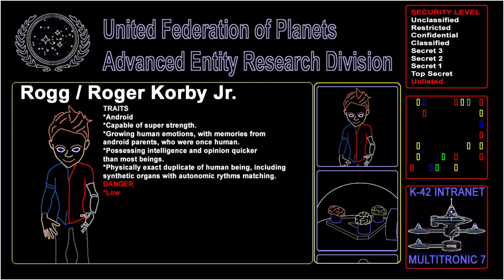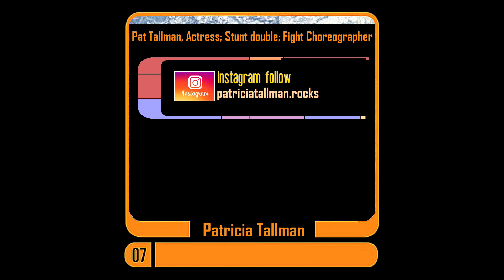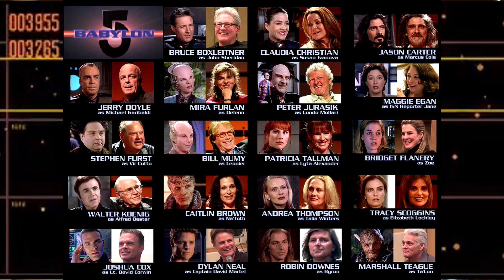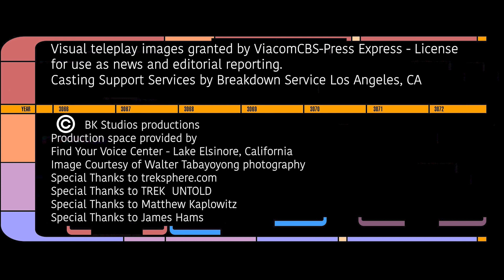A Captain's Log S02E03 "Patricia Tallman – From Star Trek Stunts to security… limitless roles"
Just like her memoir book, but speaking to Bryan and Lili about it, Patricia Tallman shares her experiences making Star Trek: The Next Generation, Deep Space Nine, Voyager, Babylon 5 and much more. Patrician shares her affinity for Stunt coordinator Dennis “Mad man” Madalone along with her most memorable moments on the three Star Trek series at Paramount. Patricia fondly remembers bringing her own camera, prior to cell phone camera days, behind the scenes, snapping pictures of a wide variety of her stunt double and acting roles throughout her illustrious career.  A special in-depth story about doubling for Laura Dern and Patricia’s unique perspective from the 1993 film “Jurassic Park” is conveyed in a story never before heard in such detail. Patricia reflects on her days of "Lyta Alexander" in the Hugo Award-winning sci-fi series Babylon 5. More memorable moments including her role Kiros during the TNG episode “Starship Mine” among playing Starfleet security plus, stunt doubling for Gates McFadden and Nana Visitor ongoing… rounds out the interview.

Here's a Link to Patricia Tallman's Book "Pleasure Threshold's" Patricia Tallman’s Babylon 5 memoir – 2020 Edition

A Captain's Log Episode 16 (Season 2 Ep. 3) Title “Patricia Tallman – From Star Trek Stunts to security… space has limitless roles for this Actress“
This is a full episode season 2 half hour television program of the Star Trek news and talk show titled "A Captain's Log". Host Bryan Kreutz, Co-Host Lili Fox-Lim, Co-Co-host Rogg, Guest Patricia Tallman. March 15, 2022 TV aired release date. BK Studios productions, taped at FYV center - Lake Elsinore, California. Written by Lec Zorn.